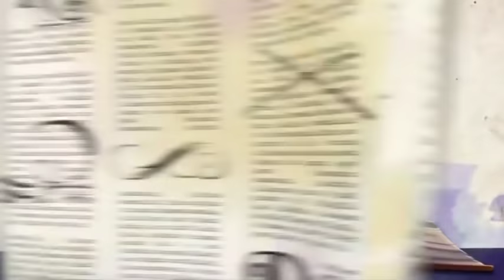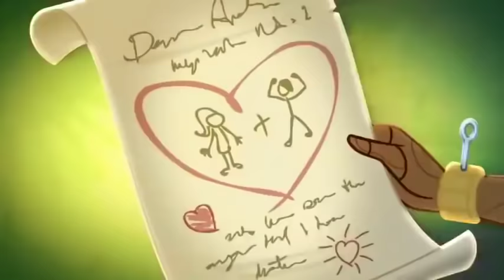Ever After High | Chapter 1 💖Stark Raven Mad! 💖Ever After High Official 💖Videos For Kids